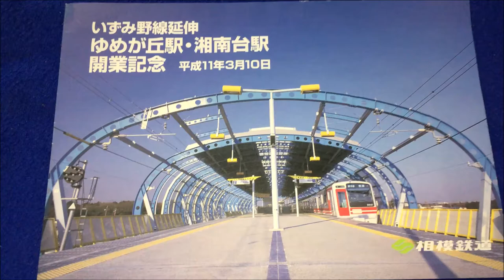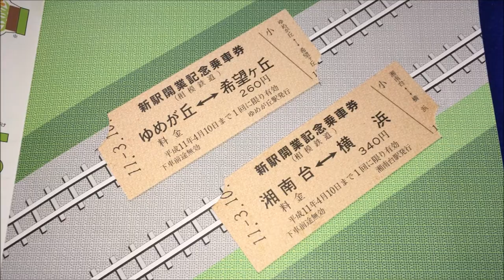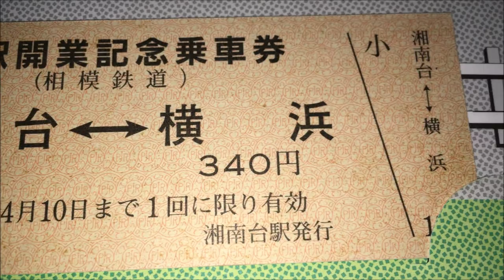相鉄 いずみ野線 延伸 ゆめが丘駅 ～ 湘南台駅 開業記念 ※1999年(平成11年) 開業 当時 の 物※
家を片付けていたら、
見つかったものです。

開業 当時の物です※